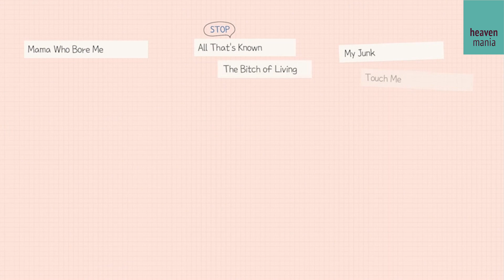[스프링 어웨이크닝] 진짜 나를 보여줘#05_공예림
뮤지컬 '스프링 어웨이크닝'
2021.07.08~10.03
동국대학교 이해랑예술극장